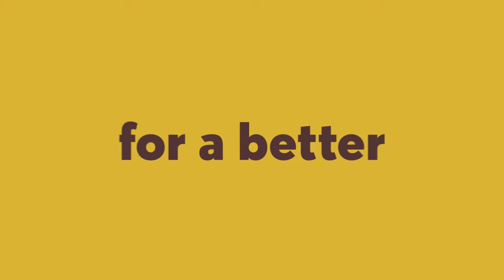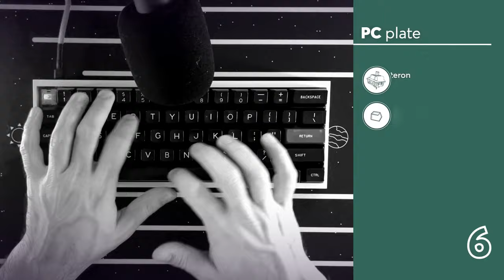Every Keyboard PLATES Sound Comparison | Which one sounds the best?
Here's the last Plates Sound Tests Comparison you will ever need. In this video, I compared FR4 plate vs POM plate vs Brass plate vs PC plate vs Carbon Fiber plate vs Aluminum plate Sound Tests. So this is the Ultimate Keyboard Plates Sound Test! So which plate sound the better?
This is an update of my previous plates sound test video.

You should use Headphones.

Let me know your thoughts and experiences in the comments below!

Hello world, my name is J-S! I do Sound Test videos on Mechanical Keyboards and non-mechanical keyboards. From Modern MX Switches to Vintage Keyboards, Click and Thock is about Keyboard Sound. From vintage Alps SKCM switches and IBM Buckling Springs to modern Kailh BOX switches, I test and compare different types of switches and keyboards.

00:00 – Intro
00:18 – Presentation

00:36 Gateron Yellow
00:40 - POM - GMK
00:50 - Brass - GMK
01:00 - FR4 - GMK
01:10 - Carbon Fiber - GMK
01:21 - Aluminum - GMK
01:31 - PC - GMK

01:41 - POM - SA
01:51 - Brass - SA
02:01 - FR4 - SA
02:11 - Carbon Fiber - SA
02:21 - Aluminum - SA
02:31 - PC - SA

02:41 Kailh Speed Bronze
02:46 - POM - GMK
02:56 - Brass - GMK
03:06 - FR4 - GMK
03:16 - Carbon Fiber - GMK
03:26 - Aluminum - GMK
03:36 - PC - GMK

03:46 - POM- SA
03:57 - Brass - SA
04:07 - FR4 - SA
04:17 - Carbon Fiber - SA
04:27 - Aluminum - SA
04:37 - PC - SA

04:47 - Final

Each plates are tested on this mechanical keyboard:
- DZ60RGB V2 HOT SWAP
- Tofu 60 aluminum case
- Durock V2 lube stabilizers
- Foam under and over PCB
- Filmed and Lubed Gateron Yellow (linear)
- Kailh Speed Bronze (clicky)
- GMK Mitolet keycaps